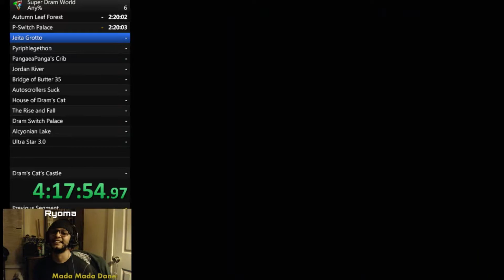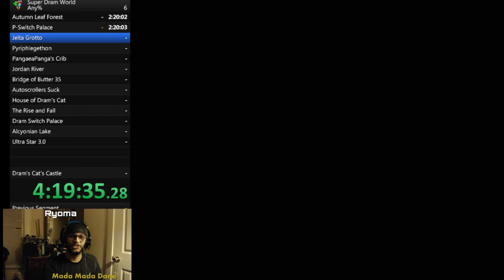Super Dram World by Panga - Jeita Grotto Ryoma highlights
A couple of highlights of me completing Jeita Grotto for the first time without Save states on an emulator.  I'm definitely getting better, but still as always まだまだだね

Also the timer was jacked up basically it took me 4 hours and 20 minutes to get to Pyriphlegethon lul

- Come watch me live sometime :)